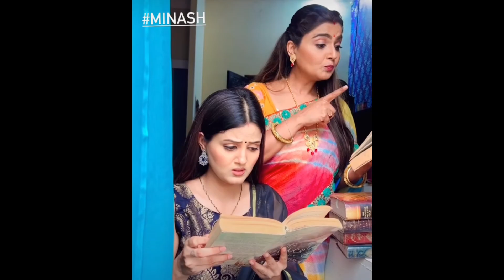Tera mera saath rahe next week full story || tera mera sath rahe || total update